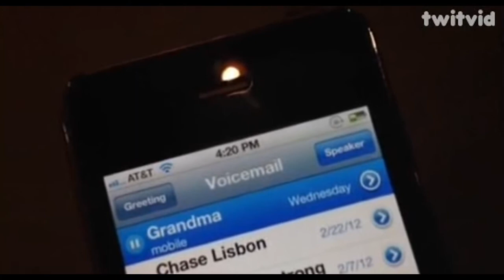This was by far THE BEST birthday present I got yesterday...